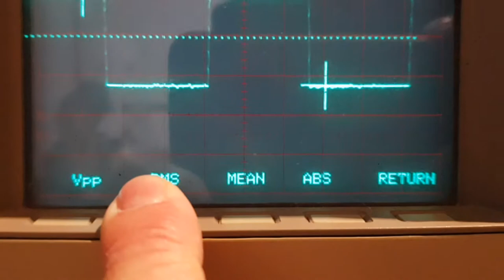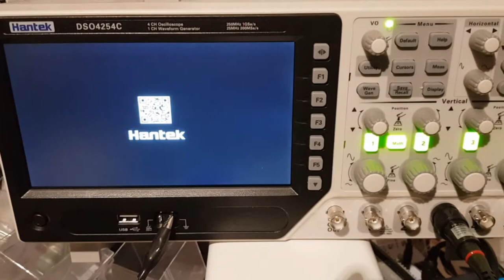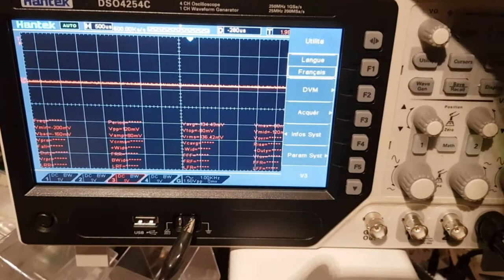oscillo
don oscillo

ça va faire échange standard du coup :)  avec celui dont les curseurs sont OK.